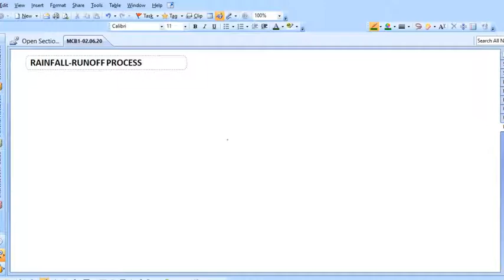Rainfall Runoff Process, Hydrograph & Infiltration Indices concept cleared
Topics Explained: The rainfall runoff process, the different losses ( interception, infiltration and depression storage), the concept of hydrograph, direct runoff hydrograph, unit hydrograph, infiltration indices (Phi-index and W-index) .
Along with each topic the pattern of questions that come in exam has also been explained.
The video is in Bengali.